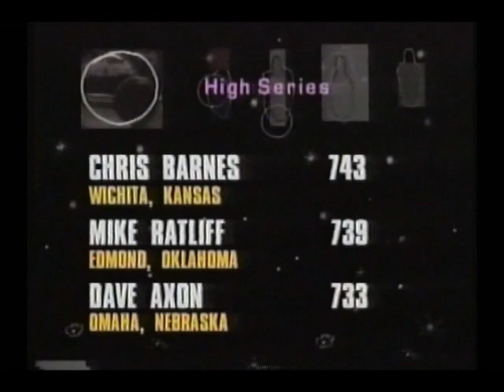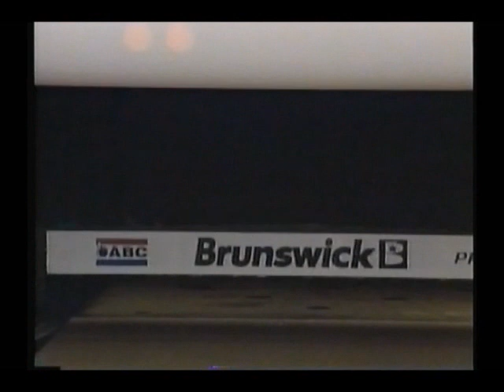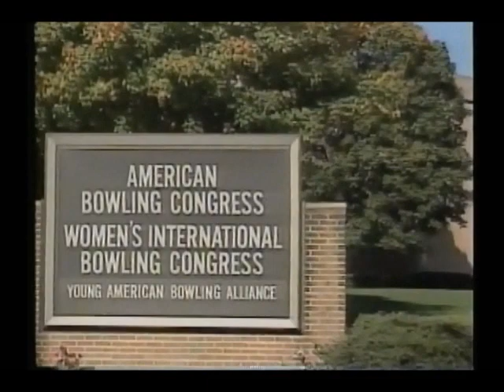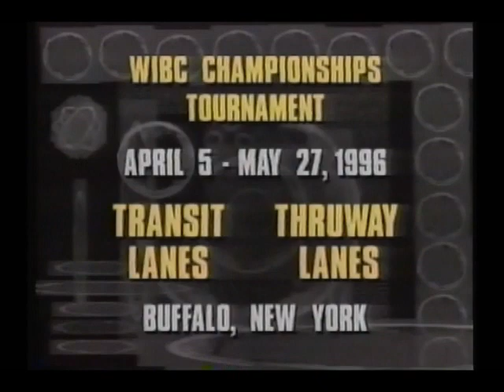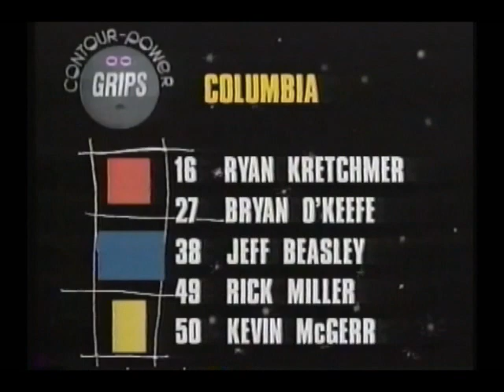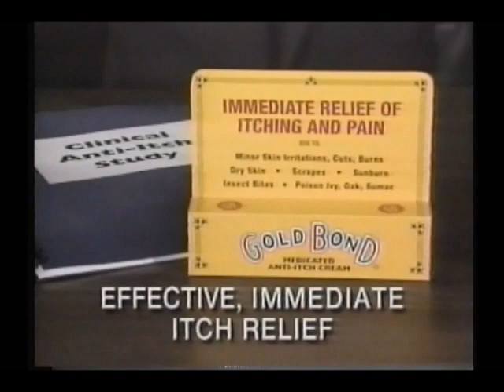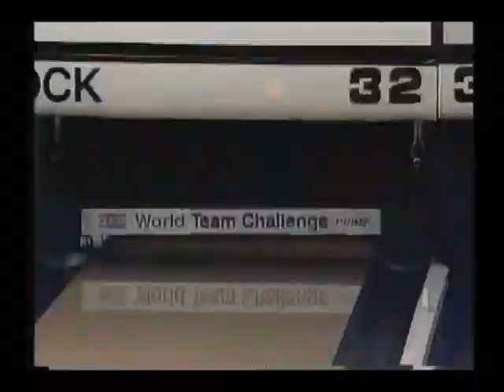1995 Brunswick World Team Challenge event in Wichita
The date was October 15th, 1995.  Northrock Lanes in Wichita, KS hosted this installment.  Some of the bowlers featured here include Drew Hylen, Chad Murphy, Billy Murphy, Paul Fleming, Lonnie Waliczek, Rick Miller, Bryan O'Keefe, Kevin McGerr, and countless others.  Happy viewing!!